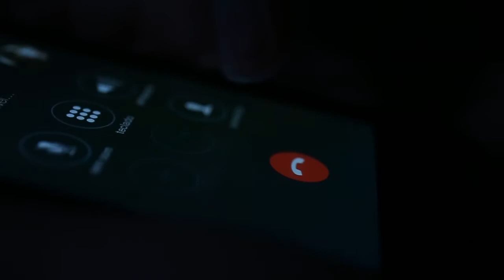É bom estar contigo (português) | AR Magazine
Ainda não existe maneira de nos transportarmos instantaneamente seja para outro país ou para a casa ao lado… Mas a tecnologia actual já nos permite comunicar imediatamente com quem temos mais saudades, ou até com pessoas novas, a milhares de quilómetros daqui! Veja aqui como se encurtam distâncias em várias línguas.

There is still no way we can transport ourselves instantaneously, whether it be for another country or just next door... But present day technology already allows us to communicate immediately with those we miss, or even with people we don't know, thousands of miles away! See how to shorten distances in several languages.